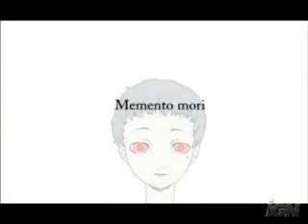(SMT) Persona 3 (By Azri) (**,)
ahh yet another clip brought 2 u by gamers r us